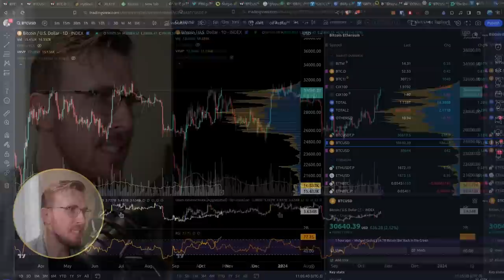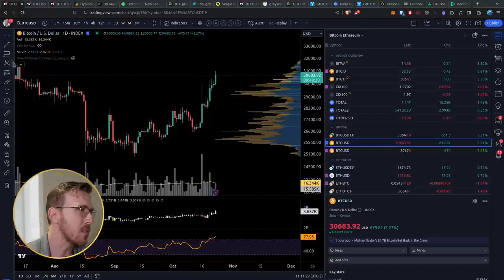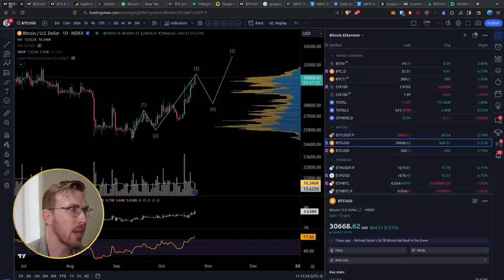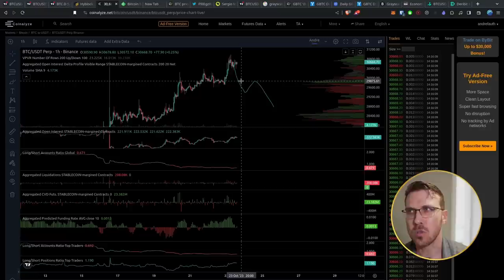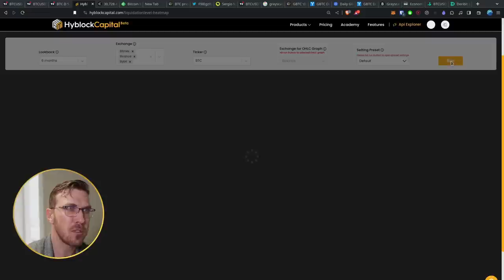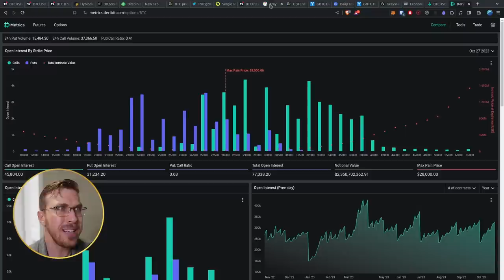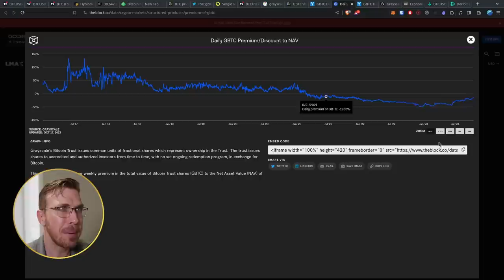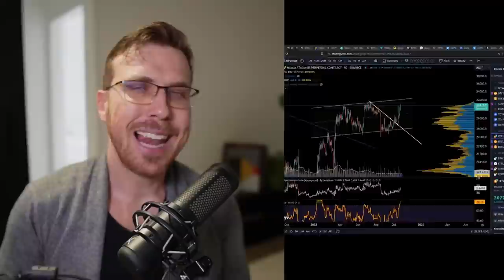BITCOIN está em um ponto CRÍTICO!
!!! ATENÇÃO !!!